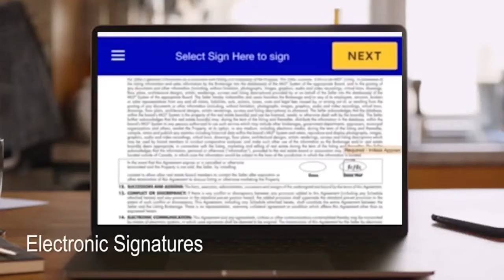Buying & Selling Homes During a Lockdown… WE GOT THIS!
Buying and selling homes is allowed to continue throughout this lockdown, but it must be done safely 😷. In-person showings and meetings are a last-resort, but that’s fine, because we can operate using video technology 🎥 and online tools 👩🏻‍💻 🖥wherever possible. We call it VirtuREAL ESTATE! This is a quick snapshot of how Susan Taylor Group is working with our clients right now.